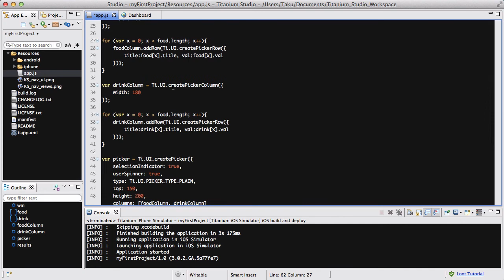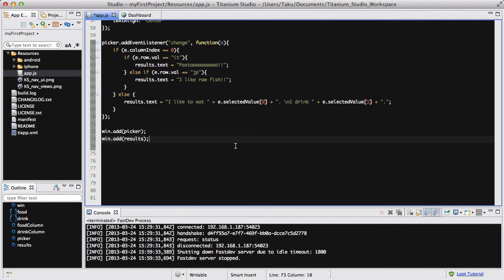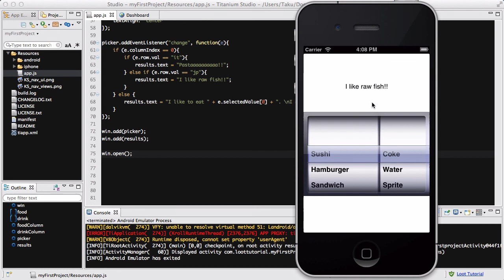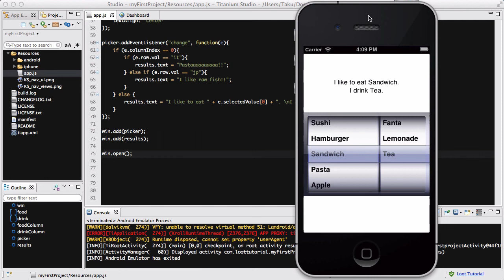Titanium Mobile - 25. Multi-column picker (part2)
This is the part 2 of the video where I create a multi-column picker for my iPhone/Android app in Titanium Studio.